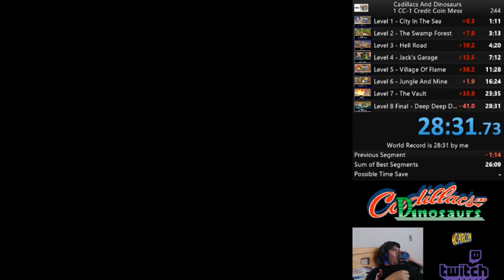Destacado: Cadillacs and Dinosaurs (ESP/ENG) - Capcom Arcade-1992-1993, jugando con Mess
Intentos de PB-WR, Speedrun con Mess, de Cadillacs and Dinosaurs, en el mini-especial de streaming: Capcom Games: Special Streaming (Maratón Especial de Juegos Capcom) - Arcade, NES, SNES

Último golpe a Fessenden a los 28 minutos con 30 segundos y 92 milisegundos. Timer parado a los 28 minutos con 31 minutos y 73 milisegundos. Los niveles 1 al 7 todos en números rojos, excepto el último golpe, donde me dí cuenta al comienzo del nivel 8 que podía quitar mucho más de lo necesario a mis enemigos. Tratando de que ninguno me golpee, porque si me golpeaba uno solamente y arruina el super poder destructivo de Mess, yo solamente autoquitando energías. Matando a Fessenden de manera sencilla, muy rápida y letal, llevando la Uzi. Un genial ahorro de 41 segundos. Un muy buen PB de Mess.